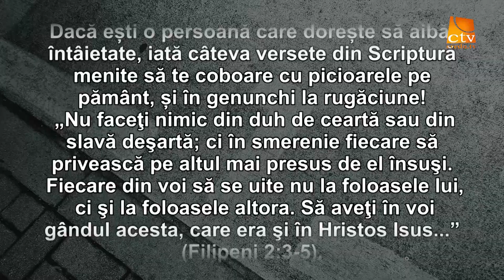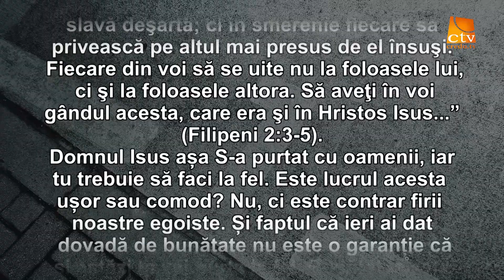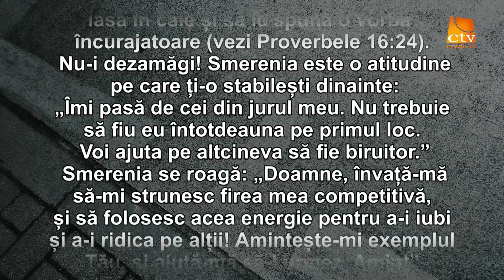Cuvantul Lui Dumnezeu pentru Astazi - 26.07.2020